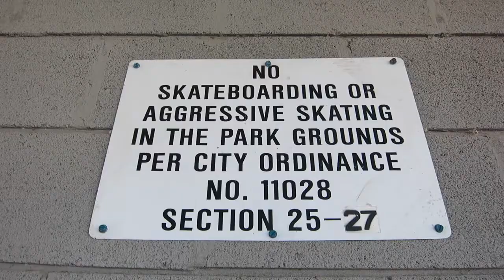Wake up A.J.